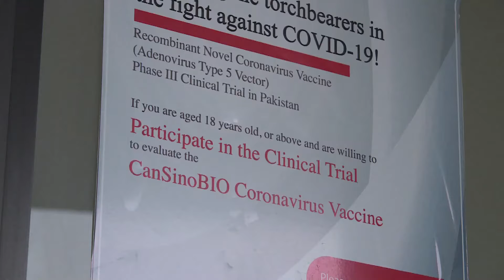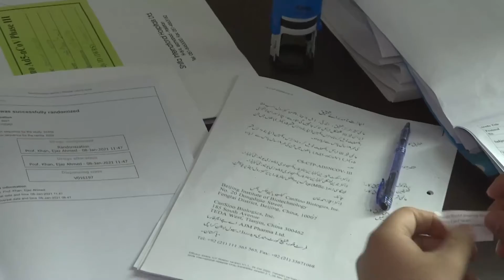Kiriman Pertama Vaksin COVID-19 CanSino Tiba di Pakistan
ISLAMABAD - Gelombang pertama pengiriman vaksin COVID-19 CanSino dari China yang dibeli pemerintah Pakistan dalam jumlah besar tiba di Pakistan, demikian disampaikan CanSino Biologics Inc. pada Kamis (6/5).
Usai tiba di Pakistan pada Selasa (4/5), sejumlah besar vaksin itu akan dikemas secara lokal untuk mendukung perjuangan Pakistan memerangi COVID-19, kata perusahaan itu kepada Xinhua.
Pada Senin (3/5), Asisten Khusus Perdana Menteri Pakistan untuk Bidang Kesehatan Faisal Sultan mengatakan bahwa kegiatan produksi lokal untuk vaksin COVID-19 dosis tunggal CanSino ini akan dimulai di negara tersebut guna memfasilitasi kampanye vaksinasinya.
Dimulainya kegiatan produksi lokal vaksin CanSino secara bertahap akan membuat Pakistan mampu memenuhi kebutuhannya terhadap vaksin COVID-19 secara mandiri, katanya kepada media setempat.
Pada akhir Maret, gelombang pertama pengiriman vaksin COVID-19 CanSino siap pakai yang dibeli pemerintah Pakistan dari China tiba di Islamabad.
Sebelumnya, uji coba tahap ketiga vaksin CanSino telah dilaksanakan di Pakistan dan vaksin tersebut merupakan vaksin COVID-19 buatan China kedua yang mendapat persetujuan untuk penggunaan darurat di Pakistan.
Saat ini, Pakistan sedang menghadapi gelombang ketiga COVID-19 dan tingkat kemunculan kasus positif mengalami peningkatan tajam, memaksa otoritas negara itu untuk terus memperketat kebijakan antipandemi dan memfasilitasi kampanye vaksinasi.
Total 4.198 kasus baru COVID-19 dilaporkan di Pakistan dalam kurun waktu 24 jam terakhir, sehingga totalnya bertambah menjadi 845.833, dengan 18.537 di antaranya meninggal dan 743.124 telah sembuh, menurut data yang dirilis Kementerian Kesehatan Pakistan pada Kamis.
Koresponden Kantor Berita Xinhua melaporkan dari Islamabad, Pakistan. (XHTV)